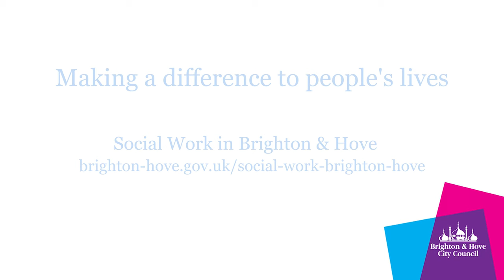Relationship Based Practice - Short Version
Hear more about Brighton & Hove’s model of relationship-based social work and how it makes a difference for families and practitioners.